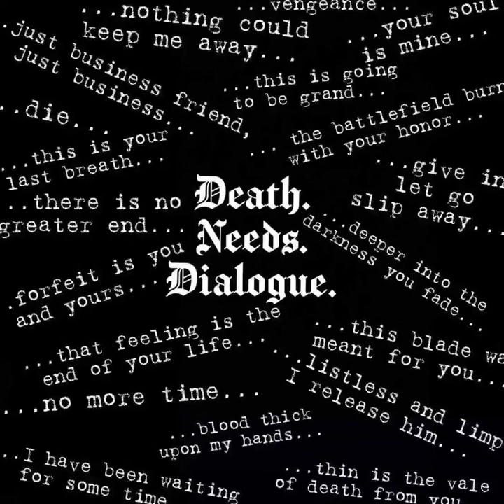DOF Ep 15 Grave of Eden Part C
Welcome back to the Death. Needs. Dialogue. Entertainment Network. This is the Depths of Fel'Than episode 15 Grave of Eden Part C

Del'kek's (Ryan) attempts to move about the city are thwarted at every stop by the city guard but he does find some costly respite.

Ravim (Greg) finishes the details on the dress for Ceraza and the Honour Guard while Nonny (Sheena) and Geillis (Heidi) get a little too close to the pools near Badajdrows College of Bardic Excellents.